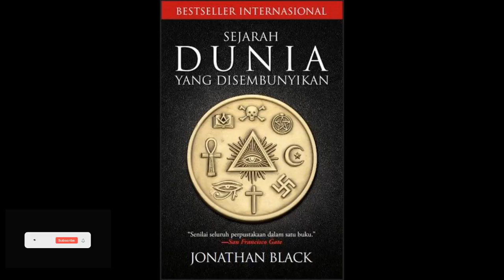Sejarah Dunia Yang Disembunyikan by Jonathan Black Part Akhir I Full Audio Buku Bahasa Indonesia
Judul    : Sejarah Dunia Yang Disembunyikan
Penulis : Jonathan Black
Narator : Rahman Trahira

Sejarah Dunia yang Disembunyikan adalah salah satu buku dari sekian banyaknya buku yang menceritakan tentang sejarah, buku ini sangat menarik dan wajib untuk ditambahkan kedalam koleksi buku semua orang karena topiknya yang menarik dan universal. Buku ini memberi pengetahuan menarik sejarah dunia yang mungkin tidak diketahui semua orang dan bahkan mungkin saja sengaja disembunyikan oleh pihak-pihak yang tidak ingin sejarah tersebut diketahui oleh orang banyak. Buku sejarah ini didukung oleh berbagai fakta, mitos, dan legenda dalam sejarah manusia sehingga topik yang terlihat berat ini menjadi menarik untuk dibaca.

Sejarah merupakan suatu alat yang bisa digunakan untuk melihat masa lalu dan masa depan. Oleh karena itu dengan hadirnya buku sejarah ini kita bisa tahu apa yang terjadi dimasa lalu. sehingga kita bisa belajar dari apa yang sudah terjadi di masa lalu mengambil sisi baik dari sejarah tersebut dan membuang sisi buruknya.
Didalam buku kontroversial yang sangat tersohor ini mengungkap banyak rahasia-rahasia besar yang selama ini disembunyikan oleh dunia. Sehingga Jonathan Black sang penulis buku ingin menjelaskan kepada dunia tentang sejarah yang belum diketahui oleh halayak umum. Buku inipun mengupas seccara tajam dan gamblang tentang misteri-misteri sejarah dunia. Dari Mitologi Yunani Dan Mesir Kuno Sampai Cerita Rakyat Yahudi, Dari Kultus Kristiani Sampai Freemason, Dari Karel Agung Sampai Don Qoixote, Dari George Whasington Sampai Hitler, Dan Pewahyuan Muhammad Hingga Legenda Seribu Malam. Buku ini ingin menunjukan bahwasanya sejarah yang ada tidak sepenuhnya benar sehingga harus diadakanya pengkajian ulang tentang sejarah-sejarah yang ada di belahan dunia ini.
Thanks to :
Sumber  Rahman Trahira

Terima kasih sudah mendengarkan, semoga bermanfaat dan bisa menjadi Inspirasi, Motivasi, Ide Peluang dan Edukasi yaa teman-teman.